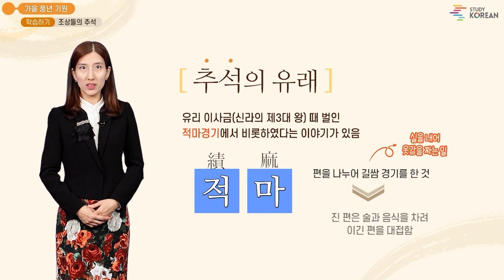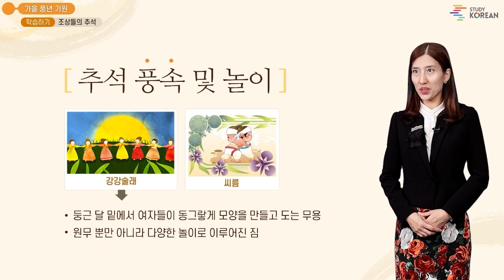[2분으로 알아보는] 추석맞이 콘텐츠! 가을 풍년 기원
안녕하세요!
스터디코리안 학습 영상에 찾아와 주셔서 감사합니다 :)

본 영상은 기존 영상을 바탕으로 2분 내외로 편집된 영상으로
아쉽게 담지 못한 더 흥미로운 내용을 스터디코리안 역사문화 카테고리에서 만나보세요!